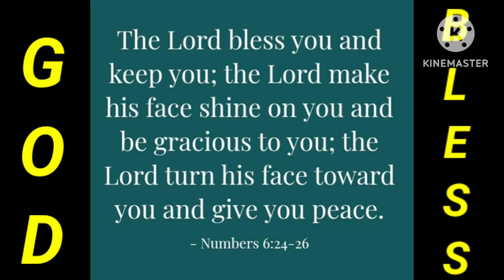acces 2 Group 1 sharing and activity bonding